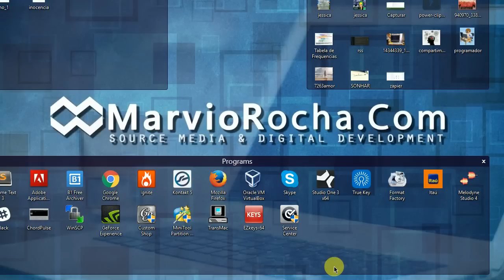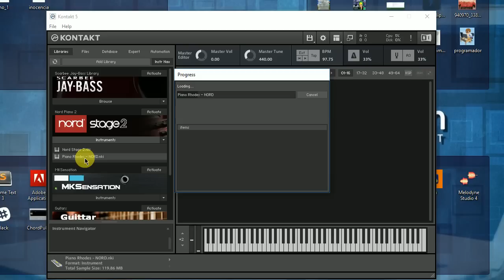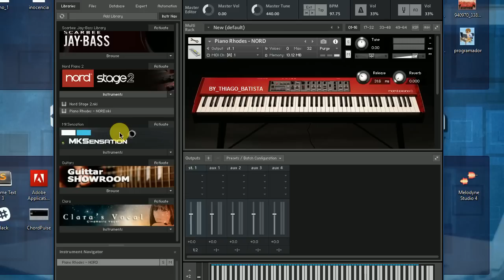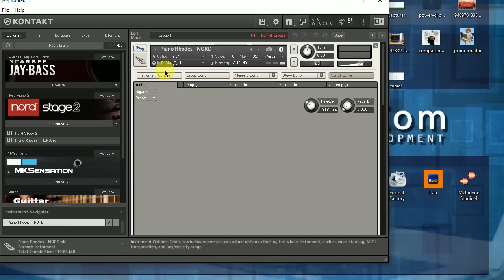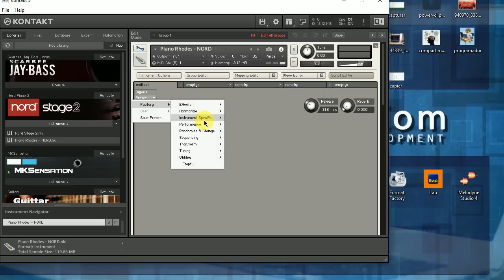O que há de Novo no Kontakt 5.6 - Review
Conheça o que ha´de novo na nova versão do Kontakt 5.6 Review Completo.
Pessoal, desculpe o som alto nesse vídeo. Foi erro de edição na correria.